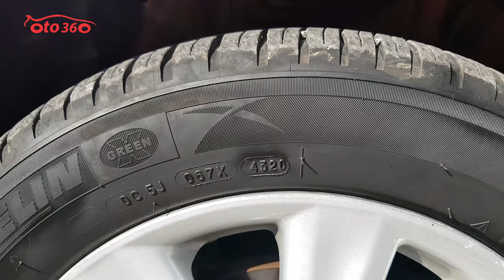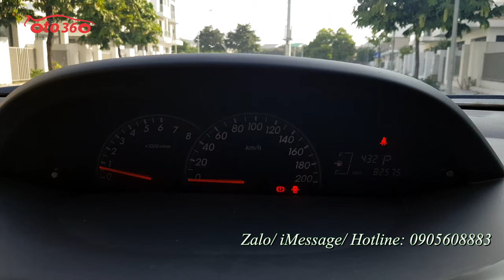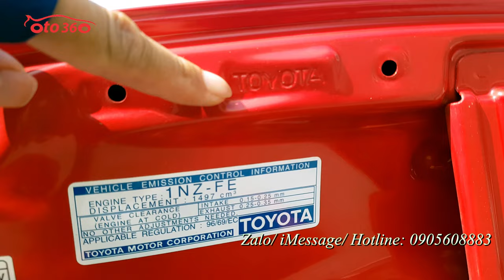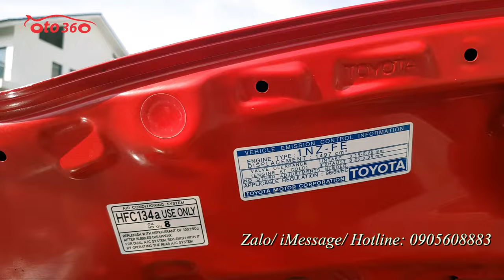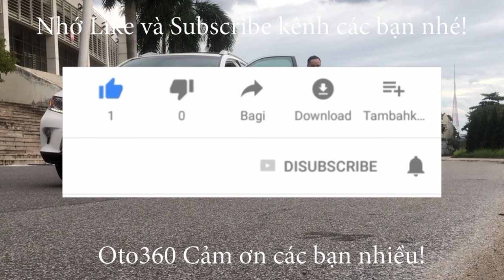Chiếc xe Toyota Yaris 1.5 AT 2011 biển số rất đẹp, biển Hà Nội giá chỉ hơn 300tr tý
Bán xe Toyota Yaris Hatchback 2011 nhập khẩu, sản xuất tại Thái Lan nhập khẩu nguyên chiếc, chính hãng Toyota Việt Nam, chiếc xe đăng ký tên tư nhân, biển Hà Nội, đăng ký cuối năm 2011, biển số rất đẹp song lộc 66, xe chạy đúng 8.2 vạn km bảo dưỡng định kỳ, nên hoạt động tốt, đã thay cả dàn lốp Michelin rất xịn.
Xe được trang bị động cơ xăng wwti 1.5 L, hộp số tự động, nội thất da, lazang đúc, đã lắp thêm màn hình Android, camera lùi, loa...
xe chạy ít giữ gìn cẩn thận nên rất mới, nội thất đẹp, cam kết không lỗi, không tai nạn, không ngập nước.